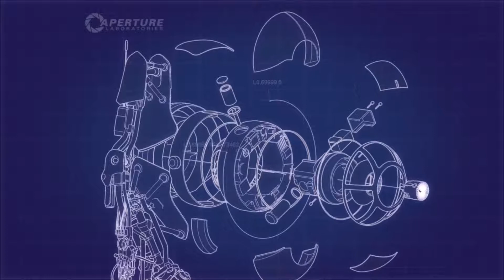Portal 2 Co-op Part 5: We're not far off done!